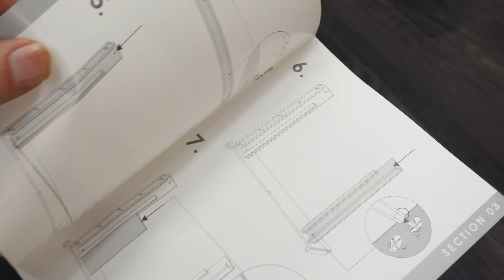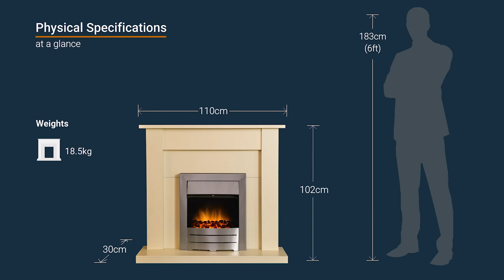Adam Sutton Fireplace in Cream with Colorado Electric Fire in Brushed Steel